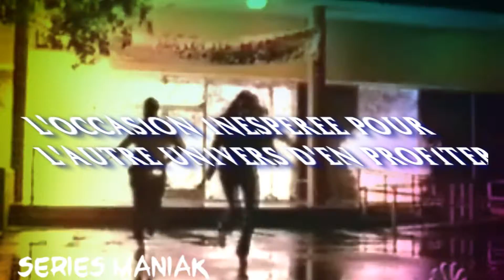Fringe trailer rpg : The Dark World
I use Sony Vegas Movie Studio 11.0 Platinum Production suite and Sony HD and Sony Vegas Movie Studio 9.0 Platinum !

Voici le trailer du forum rpg sur la série Fringe dont voici l'adresse :

C'est sur une musique de Within Temptation : Dance of fate